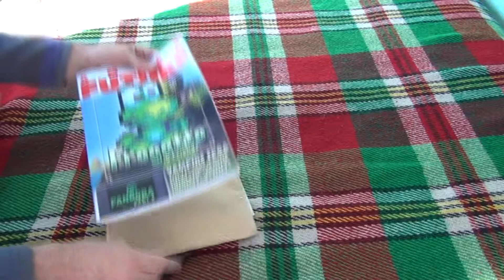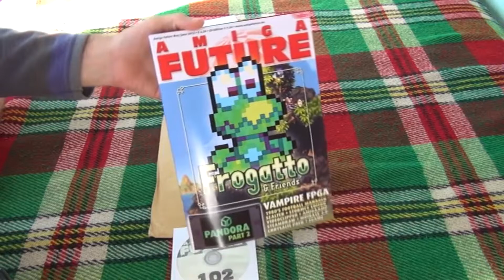Unboxing of Amiga Future magazine Issue 102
Unboxing of the Amiga magazine "Amiga Future" Issue 102 - May/June 2013. This issue has special cover about the Frogatto & Friends. Third issue for the year 2013.

The magazine features: Current topics, Rubrics, Interviews with Cameron Davis and Frederic Laboureur, Preview of Chaos, Reviews, Hardware, Fair Report, Special Advertisements.

This issue of the magazine features AmigaOS Radeon HD  whole page advert on the back cover and full color advert of the AMIGAstore.eu

Purchase of the magazine is possible directly from the publisher or at Amiga dealers.